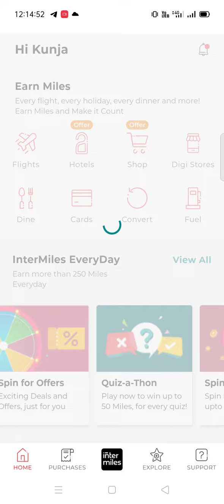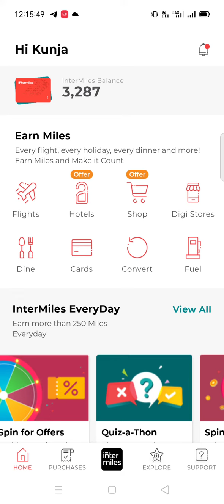intermiles weekly Quiz answers today l 17 December 2020 l win 50 intermiles points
intermiles Quiz answers today